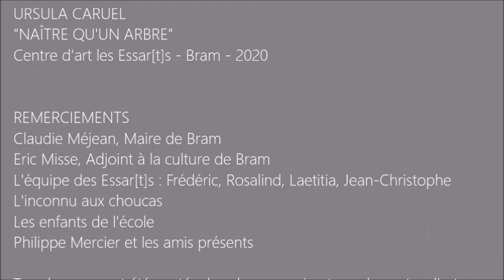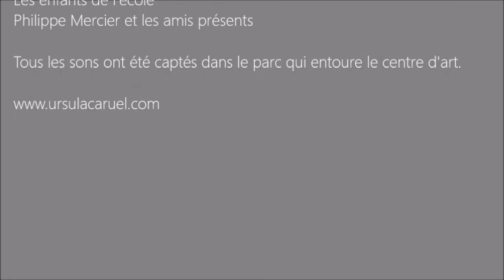LE PARC - wall drawing by Ursula Caruel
Dans le cadre de son exposition NAÎTRE QU'UN ARBRE au Centre d'art les ESSAR[t]S à Bram (Aude), Ursula Caruel a réalisé un wall drawing.
Ce dessin "sur le mur" est en anamorphose avec les arbres qui entourent le centre d'art. Les paysages sonores du parc pénètrent l'oeuvre en train de se faire.